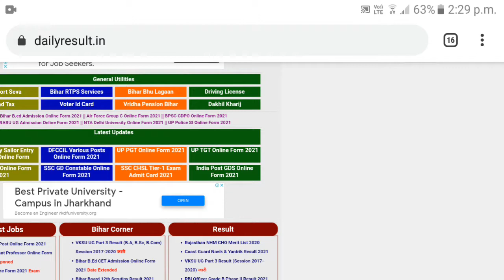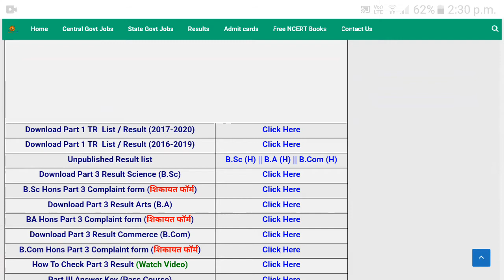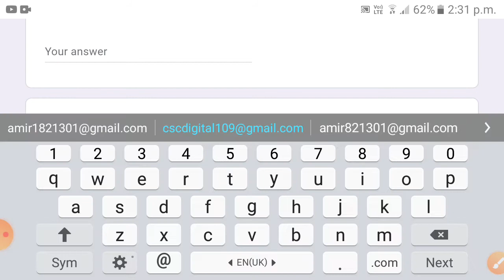VKSU BA, B.SC, COMMERCE PART-3 RESULT TR LIST DOWNLOAD APPLY FOR COMPLAINT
vksu part 03 result download 2017-20
vksu part 3 result tr list download 2017-20